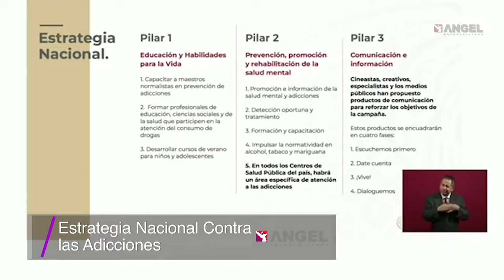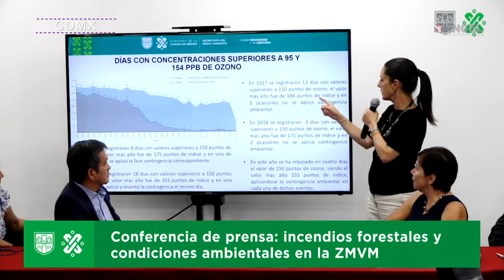Las Breves del Ángel con César Aldama 14.05.2019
La CNTE anuncia marcha y paro
Smog y falta liderazgo en CDMX
El desvarío diario de Trump
Nombres extravagantes